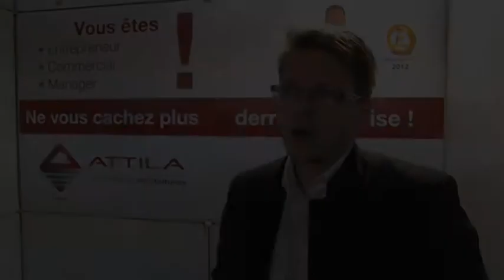Attila Systeme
Attila Système est une enseigne spécialisée dans la réparation et l'entretien des toitures. Quel est le développement prévu en 2014. Et quels sont les profils de candidats à la franchise recherchés ? Réponses avec Yannick Guillemot, directeur marketing, lors du salon Top Franchise Méditerranée 2013, au micro de CourrierCadres.com